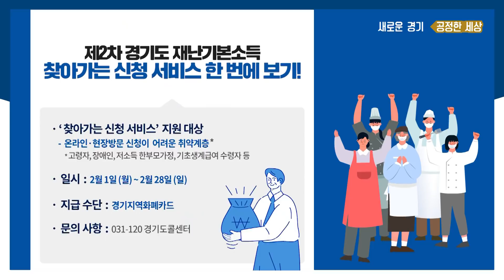[90초] “2차 경기도 재난기본소득, 지급을 시작합니다”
ㅁ 2차 재난기본소득 신청방법
1. 온라인 신청
- 신청 기간 : 2월1일~3월14일까지 / 9:00~23:00
- 신청 방법 : 2월1일부터 오픈되는 '경기도 재난기본소득 홈페이지'에서 경기도민 인증 후 진행
※ 2월 한 달은 출생 연도에 따른 요일별 5부제 구분 시행

2. 방문 신청
- 신청 기간 : 3월1일~4월30일까지 / 09:00~18:00
※ 3월1일~3월17일까지는 토요일 09:00~17:00까지 신청 가능
- 신청 장소 : 주소지의 읍,면,동 행정복지센터에서
* 3월 한 달은 방문자 출생 연도에 따른 주간 및 요일별 5부제 구분 시행

ㅁ 2차 재난기본소득 사용방법
사용 승인 문자 수신 후 3개월간 사용 가능
(6월 30일 이후에는 환수)
세부 사용처 : 경기지역화폐 홈페이지 또는 재난기본소득참여 카드사 홈페이지 확인

▶️ 제2차 경기도 재난기본소득 신청 홈페이지